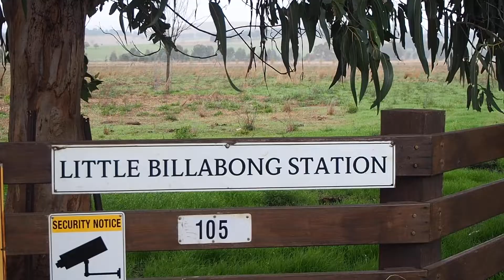Optimising the Farm Water Cycle Workshop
A little snippet of Optimising the Farm Water Cycle workshop held at Little Billabong and hosted by Holbrook Landcare Network and The Mulloon Institute.

This workshop is being supported by funding from the NSW Environment Trust.